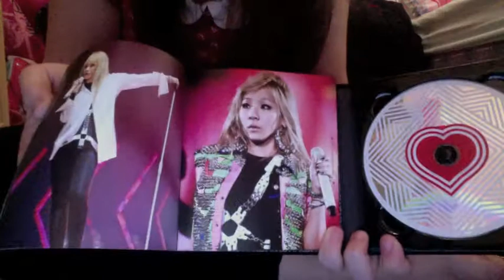2NE1 1st Live Concert Nolza CD [Unboxing]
I am in love with this album and the packaging. Unfortunately, my did not come with a yg family card :(